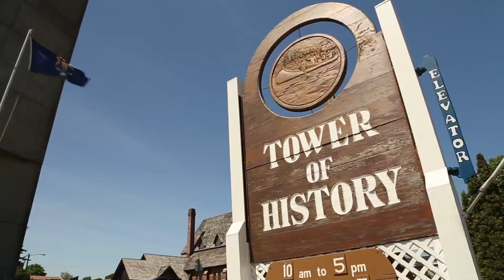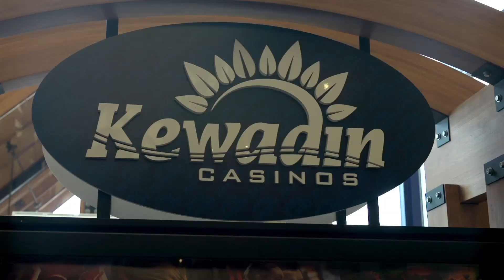Sault Ste. Marie, Michigan: Faszinierende Geschichte und modern-lebendiges Städteleben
Sault Ste. Marie in Michigan ist das ideale Reiseziel für alle, die einen faszinierenden Mix aus Schiffahrtsgeschichte und einer sympathisch-lebendigen Altstadt suchen.